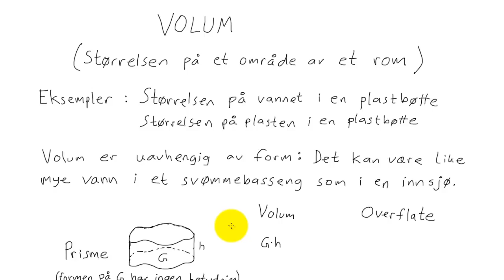Matematikk 1P - 013 - Volum